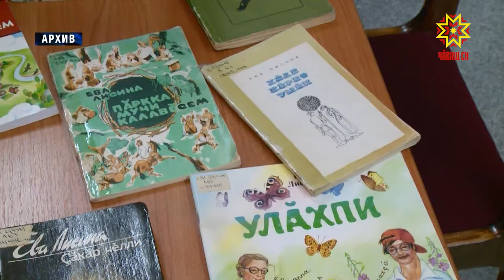Кĕркуннехи çанталăк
Юлашки кунсенче республикăра çуллахи ăшă çанталăк вăй илчĕ, анчах Чăваш Енри çанталăк сайт пĕлтернĕ тăрăх ку нумайлăха мар, шăмат кун республикăри çурçĕр районĕсенче çумăрсем çума пултараççĕ.